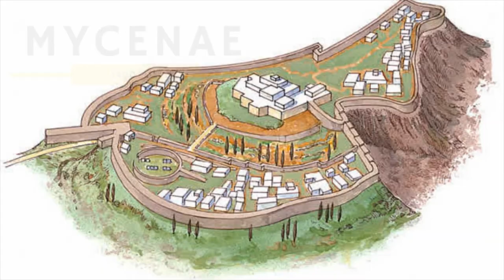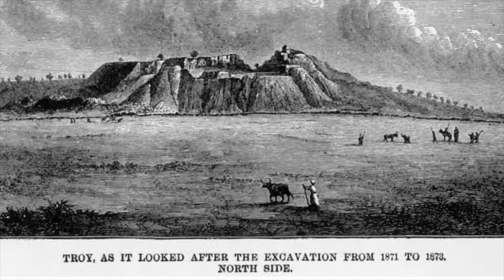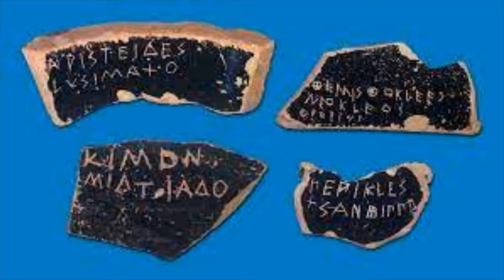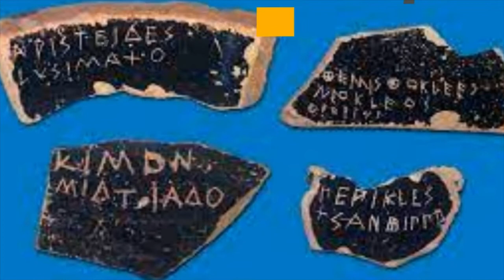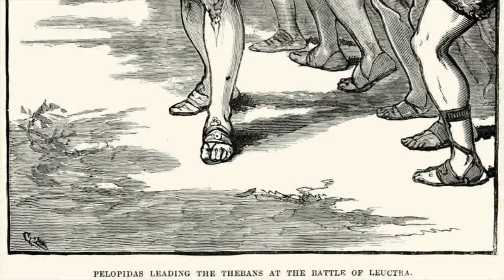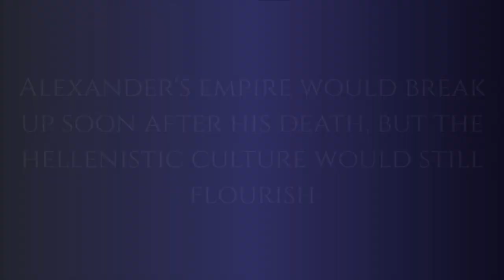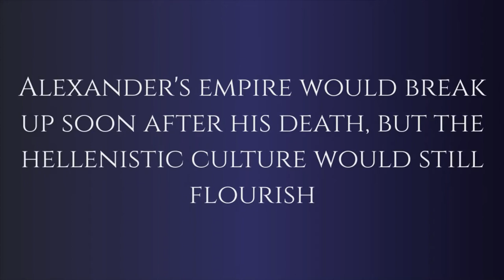AGE OF EMPIRES Part 2: Glory of Greece - REAL HISTORY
Follow the Greeks from their Bronze Age beginnings to the height of the Hellenic era. Step into the sandals of famous Greek heroes like Achilles, Pericles, Xenophon, and Alexander the Great to build a civilization spanning the ancient world from the Mediterranean to India. (In game description)

This video focuses on the Mycenaean civilizations beginnings, the fall of the Minoans, the Bronze Age Collapse, the Trojan War, the Greek Dark Ages, Greek Classical era, the Persian Wars, Xenophon's March of the Ten Thousand, and Alexander the Great's conquests.

With Age of Empires 4 (AOE IV) coming out, we decided to make a new series dedicated to the Age of Empires franchise, but in the style that we're all familiar with! This is NOT an AOE gaming video, nor guide or walkthrough.

CLICK HERE IF YOU WANT TO SEE THE HISTORY OF THE WORLD FROM ANCIENT TO MODERN

We'll try to go through all the Age of Empires series, potentially taking breaks to go back to our regular short form videos. This won't affect our planned milestone vids, and will have its own dedicated playlist, apart from our longer term project.

If you've played any of the Age of Empires games and are into history, this series will hopefully give some background on the scenarios and campaigns from the different games. For this original AOE game, we are using the in-game History script with some parts edited.

If you HAVEN'T played the games, this series is STILL for you. While we use some gaming clips, the history is still prominent, and the main focus.

Here's the playlist for what we'll cover in the Original Age of Empires:
Ascent of Egypt
Glory of Greece (this video)
Voices of Babylon
Yamato, Empire of the Rising Sun

0:00 Intro
0:10 Claiming Territory
2:48 Acropolis
5:10 The Conquest of Crete
7:11 Trojan War
9:51 Colonization of Ionia
12:11 Siege of Athens
15:03 Xenophon's March
16:32 Alexander the Great

That not only means a Medieval and 2 Modern History ones to accompany our Ancient History video (we will re-make the Ancient one as well once we hit our milestones!), but also 5 based on the regions of the World! They will be the introductory points for our regional and time period playlists.